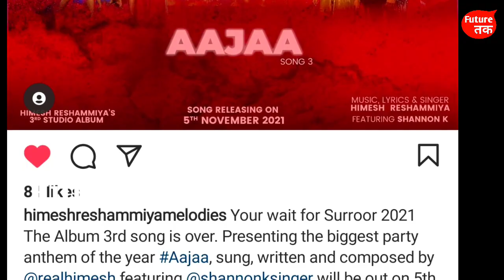Aajaa (Official Video) | Surroor 2021 The Album | Himesh Reshammiya |Shannonk Singer |Surroor Album3